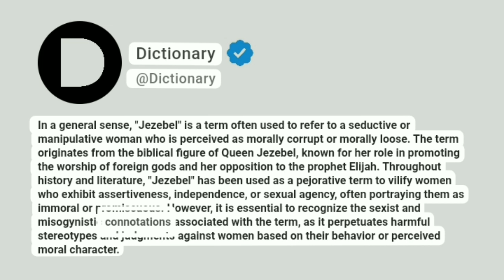Jezebel Meaning In English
In a general sense, "Jezebel" is a term often used to refer to a seductive or manipulative woman who is perceived as morally corrupt or morally loose. The term originates from the biblical figure of Queen Jezebel, known for her role in promoting the worship of foreign gods and her opposition to the prophet Elijah. Throughout history and literature, "Jezebel" has been used as a pejorative term to vilify women who exhibit assertiveness, independence, or sexual agency, often portraying them as immoral or promiscuous. However, it is essential to recognize the sexist and misogynistic connotations associated with the term, as it perpetuates harmful stereotypes and judgments against women based on their behavior or perceived moral character.